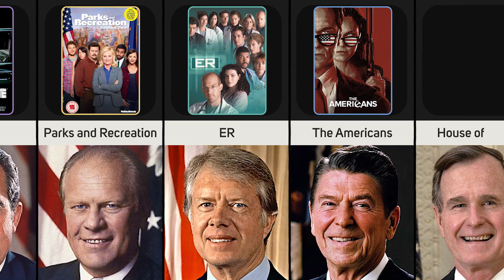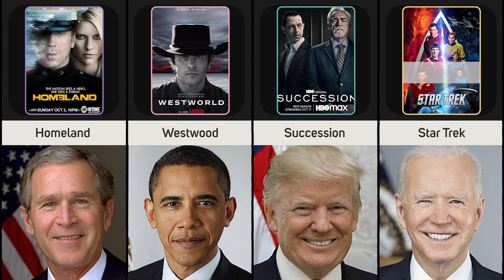TV Series That US Presidents Might Enjoy Watching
TV Series That US Presidents Might Enjoy Watching. United States of America (USA) presidents might like these tv series.

US Presidents: Abraham Lincoln, Woodrow Wilson, Warren G. Harding, Calvin Coolidge, Herbert Hoover, Franklin D. Roosevelt, Harry S. Truman, Dwight D. Eisenhower, John F. Kennedy, Lyndon B. Johnson, Richard Nixon, Gerald Ford, Jimmy Carter, Ronald Reagan, George H. W. Bush, Bill Clinton, George W. Bush, Barack Obama, Donald Trump, Joe Biden.

TV Series: Downton Abbey, Peaky Blinders, Ozark, Boardwalk Empire, Billions, The Pacific, The Marvelous Mrs. Maisel, Fargo, Mad Men, The Sopranos, The Wire, Parks and Recreation, ER, The Americans, House of Cards, Madam Secretary, Homeland, Westwood, Succession, Star Trek.